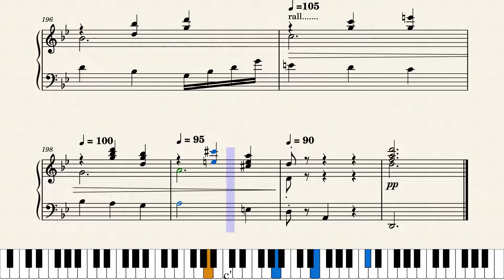The_Question by Lansell Taudevin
Piano prelude